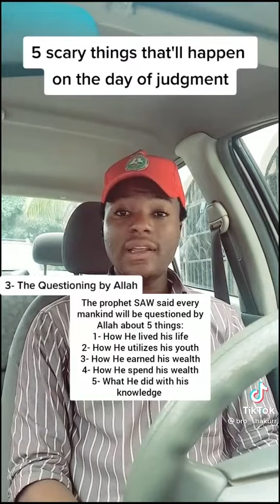5 scary things that will happen on the day of judgment.